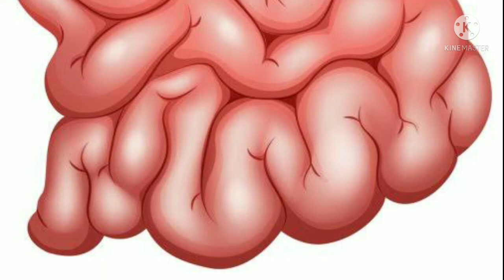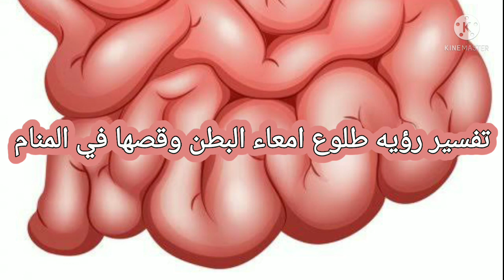تفسير رؤيه طلوع الامعاء من البطن وقصها في المنام لا تنسوا الاشتراك في القناه ليصلكم كل جديد لايك👍🏻